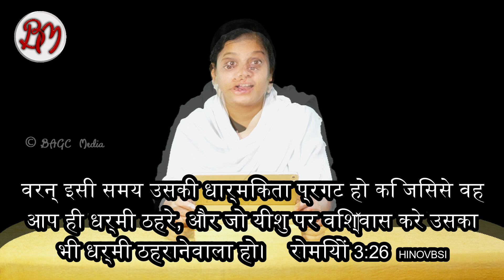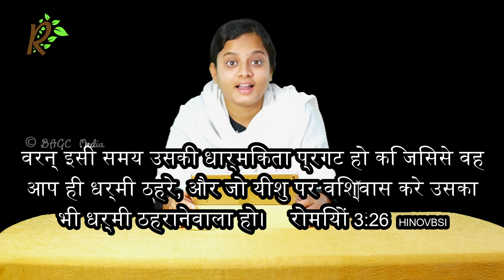क्षमा तो यहीं मिलती है | 04.01.23 | आत्मिक नाश्ता - 1079 | हिंदी -Hindi | श्रीमती. आरती ब्यूला जेरोम